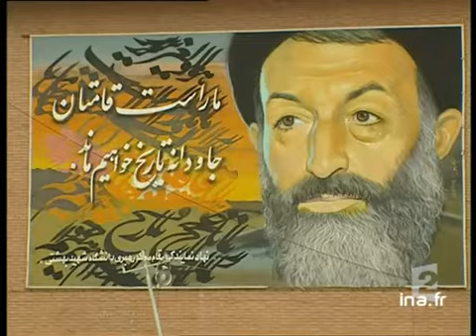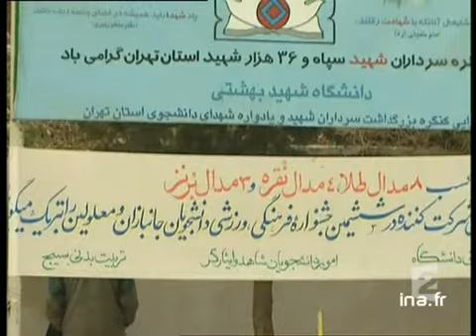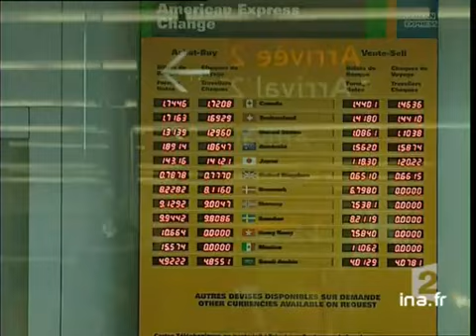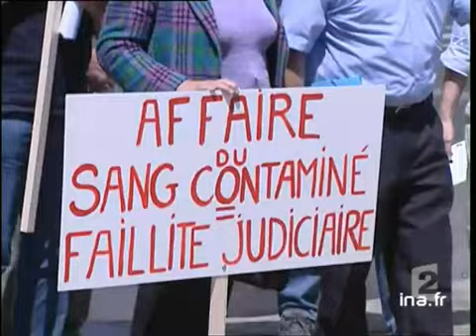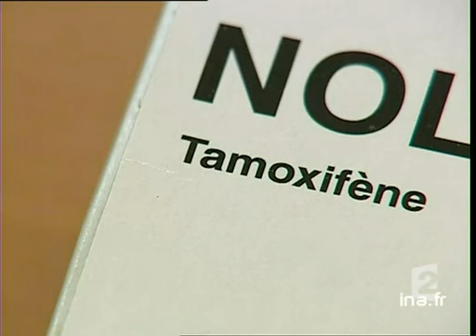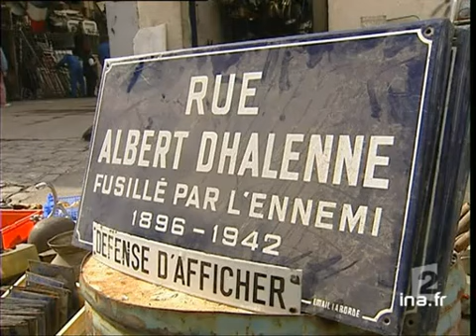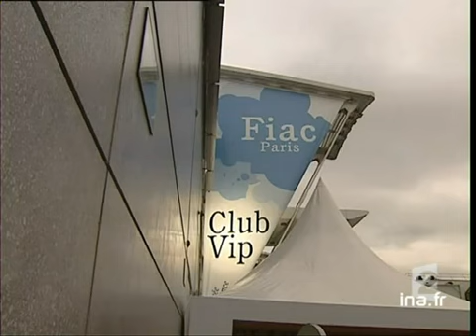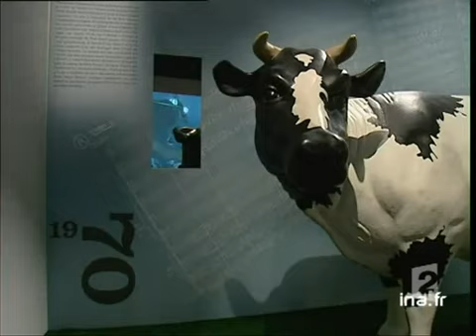20 heures le journal : [émission du 10 Octobre 2003]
10 octobre 2003
1. [Plateau début]

2. [Le prix Nobel de la paix]
Reportage. Pour la première fois, le prix Nobel de la paix a été attribué à une femme musulmane, l'iranienne Shirin EBADI qui fut la première à devenir juge dans son pays.
Interviews d'une jeune iranienne à propos du droit de vote des jeunes et de [...]

3. [Plateau brève]
Brève en images. Suite à la remise du prix Nobel de la paix à Shirin EBADI, les réactions sont plutôt favorables hormis celle de Lech WALESA qui a estimé qu'il aurait dû revenir au pape Jean Paul II.

4. [Le réquisitoire du procès Juppé]
Reportage. A l'issue du procès des emplois fictifs du RPR, huit mois de prison avec sursis  ainsi qu'une amende  ont été requis par le tribunal correctionnel de Nanterre à l'encontre du président de l'UMP et maire de Bordeaux Alain JUPPE.
Interviews [...]

5. [Plateau lancement : Attentat à Nice]

6. [Attentat à Nice]
Reportage à Nice sur l'attentat à l'explosif dont a été la cible la caserne de Fillet et qui est attribué par les enquêteurs aux nationalistes corses.
Interviews de la ministre de la défense Michèle ALLIOT-MARIE qui fait part de ses réactions et du [...]

7. [Plateau brève]
Brève en images sur l'attentat contre la mairie de Sisteron dans les Alpes de Haute Provence qui a été la cible d'un coup de feu.

8. [Agression d'un chauffeur de bus à Stains]
Reportage à Stains en Seine Saint Denis sur l'agression à la seringue dont a été victime un conducteur de bus, qui a dû être hospitalisé par la suite.
Interview de Rémy VALMOND-DUVAL qui fait part de ses réactions.
Commentaire sur alternance entre [...]

9. [Plateau brèves]
à 20:10:48:00 - 00:00:50:00
Succession de brèves en images.

10. [Voyage de Chirac au Maroc]
Reportage. A l'occasion de son voyage officiel au Maroc, le chef de l'état Jacques CHIRAC en a profité pour lancer un appel à l'intensification de la lutte contre l'immigration clandestine alors qu'il visitait le port de Tanger.
Commentaire sur [...]

11. [Plateau brèves]
à 20:12:53:00 - 00:00:58:00

12. [Opération militaire au sud de Gaza]
Reportage sur l'opération militaire lancée la nuit dernière par l'armée israélienne contre le camp de réfugiés de Rafah, au sud de Gaza, au cours de laquelle sept palestiniens ont été tués.
Interview du Colonel Eyal EISENBERG à propos de cette [...]

13. [Plateau brèves]
à 20:15:13:00 - 00:01:00:00

14. [Mise en place d'un pôle santé]
Reportage. La multiplication des affaires touchant le domaine de la santé publique, comme la vache folle ou les hormones de croissance, a amené le gouvernement à créer un pôle santé.
Interviews de la juge d'instruction Marie-Odile BERTELLA GEOFFROY [...]

15. [Plateau lancement : Rencontres de l'écologie à Paris]

16. [Rencontres de l'écologie à Paris]
Reportage. A Paris, à l'occasion des "Trois heures pour l'écologie" qui réunissaient les Verts et des ONG, Nicolas HULOT et Alain BOUGRAIN DUBOURG participaient notamment à un débat sur le réchauffement climatique.
Interviews de l'animateur de [...]

17. [Plateau brève]
Brève en images. A Aubervilliers, deux conseils de discipline se sont tenus au lycée Henri Wallon pour décider du sort des deux jeunes soeurs, Alma et Lila, exclues depuis 15 jours pour avoir refusé de retirer leur foulard.

18. [La visite du Dalaï Lama à Paris]
Reportage. A l'occcasion de la visite du Dalaï Lama à Paris, une partie de la communauté bouddhiste, forte de 600 000 personnes, s'était réunie au Palais Omnisports de Bercy.
Interviews de sympathisans qui font part de leurs réactions et de [...]

19. [Plateau lancement : Nouveau médicament contre le cancer du sein]

20. [Nouveau médicament contre le cancer du sein]
Reportage. Des chercheurs ont mis au point un nouveau médicament, le Létrozole, qui pourrait se révéler efficace dans le traitement du cancer du sein.
Interview du Dr Marc ESPIE, cancérologue, à propos des études cliniques du Létrozole.
Commentaire [...]

21. [Plateau lancement : Campagne sur la grossesse en Grande Bretagne]

22. [Campagne sur la grossesse en Grande Bretagne]